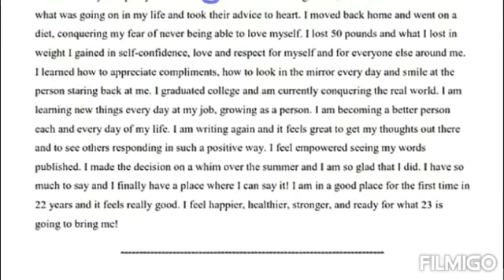B.ed(1.5 Years), Autumn2019, Book Code:-8611, Assignment.No.1, Question.No.4.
Question.No.4:-
Write a Detailed Reflection on a week of your life using the Guidelines of Reflective-Writing?

Educational Lectures and Assignments.

Need Assignments and Presentations Both Help?
Our Expert & Qualified Tutors and Professionals are ready to help you.